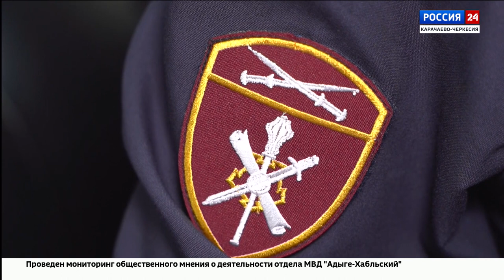Интервью с Эдуардом Чомаевым. Эфир от 26.04.2023